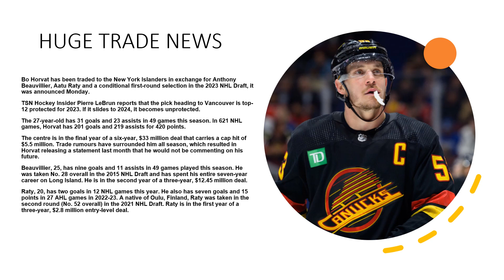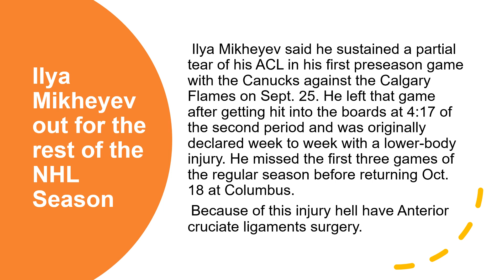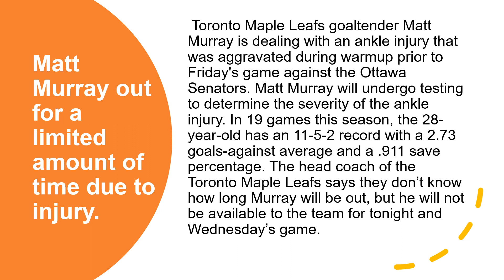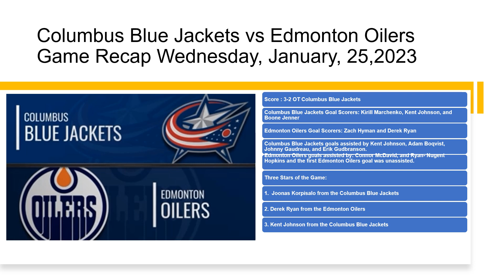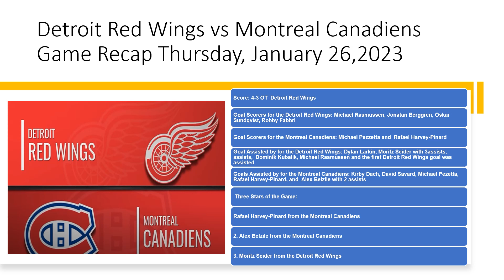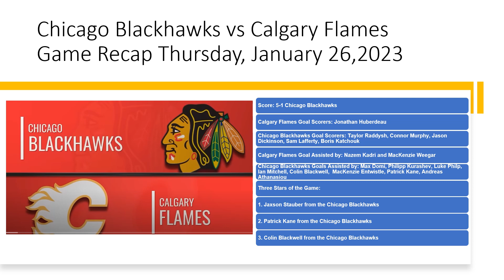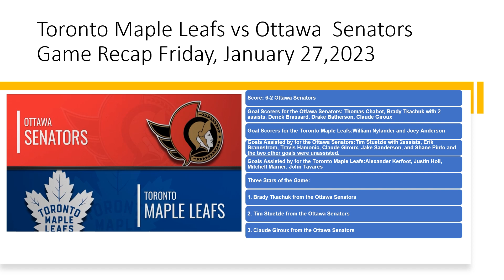NHL News - Week 1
NHL News and Game Recaps